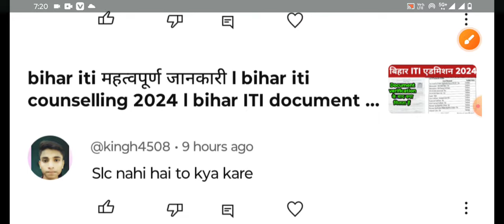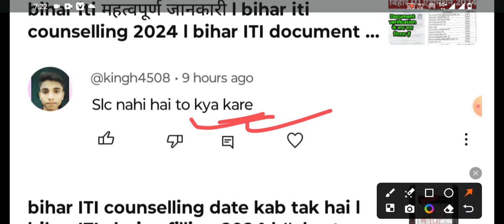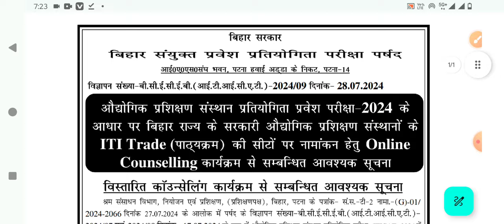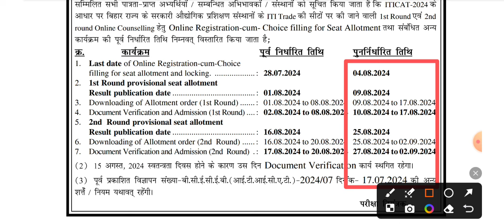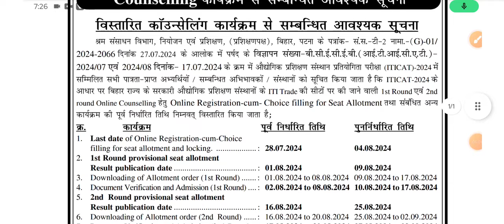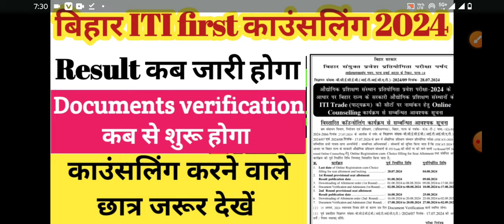bihar iti counselling result 2024, bihar iti seat allotment result 2024, bihar iti counselling 2024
बिहार iti में open rank या district rank अनुसार admission होता हैं l bihar iti counselling 2024 l
bihar iti mein kitna rank tak admission hoga l bihar iti counselling date 2024 l bihar iti admission
Bihar iti ka choice filling kaise karen l bihar iti counselling 2024 l Bihar iti 2024
bihar iti choice filling 2024 समझ लीजिए l

important links download 🖇️ link 👇

1. Online Counselling Portal of ITICAT-2024

2. Check Slip and Biomatric Form for ITICAT-2024

Tag.
bihar iti counselling 2024 kaise karen,
bihar iti ka counselling kab suru hoga,
bihar iti counselling registration कैसे करे,
bihar iti admission 2024,
iti 2024 counselling date,
iti counselling 2024 date,
iti councelling date
iti counselling,
iti counselling kaise kare,
iti counselling 2024 kaise check kare,
iti counselling kab hoga,
iti choice filling 2024,
iti choice filling kaise kare,
iti choice filling 2024 last date,
iti choice filling,
iti choice filling date 2024,
iti choice filling 2024 kaise kare

iti counselling date 2024 जारी, bihar iti choice filling kab se hoga, bihar iti choice filling 2024

bihar iti counselling date 2024,bihar iti counselling,bihar iti admission 2024,bihar iti document verification,bihar iti ka counselling kab suru hoga,bihar iti counselling 2024